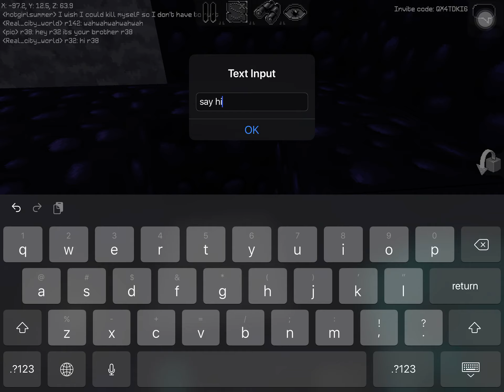(Funny) MTA trains talking to each other in MultiCraft (Part 1)